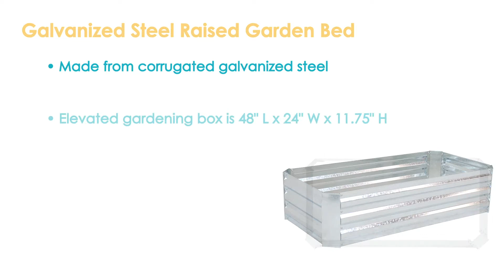Sunnydaze Galvanized Steel Raised Garden Bed - Rectangle - 48-Inch-HB-512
Features of the Sunnydaze Galvanized Steel Raised Garden Bed - Rectangle - 48-Inch:
Raised garden bed for flowers, herbs, & vegetables
Reduces recommended planting distances
Improved soil conditions and moisture drainage
Promotes healthy root growth
Galvanized steel resists corrosion
Assembly required (hardware included)